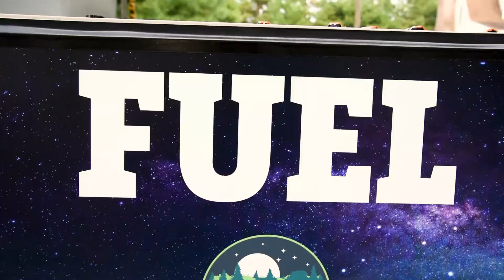Pemberton 24 returns Sept. 24-25, 2021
Relive memories from the 2020 Pemberton 24 and mark your calendars for next year. This festival of 5Ks will return Sept. 24-25, 2021. How many will you run?